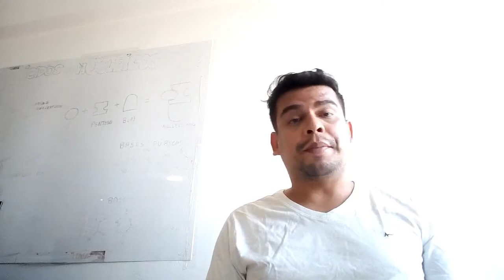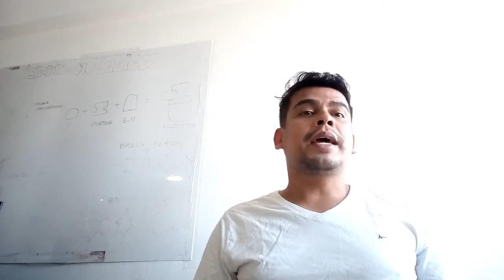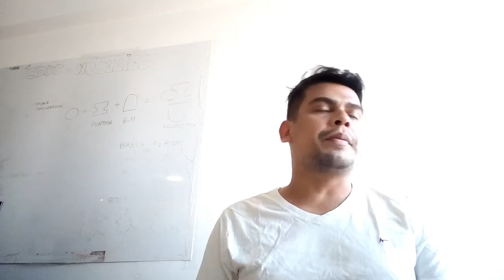turismo em Rosario já está permitido¡! permisso para familia te visitar 9 mil pesos¡!